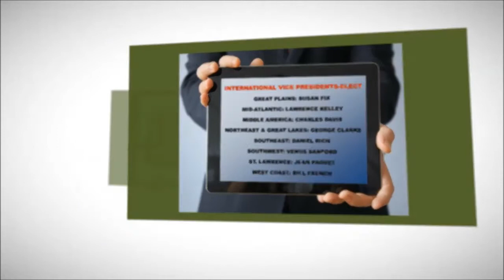Optimist International's 2015 Online Elections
Every Optimist Club can vote to elect International officers!  Online election of officers happens in June.

Candidates for 2015-16 International President-Elect:
Jim Kondrasuk (Monona, WI)
Nick Prillaman (Atlanta, GA)

Candidates for 2015-16 International Vice Presidents-Elect:
Great Plains Region Vice President-Elect: Susan Fix (New Ulm, MN)
Mid-Atlantic Region Vice President-Elect: Lawrence Kelley (Lenoir, NC)
Middle America Region Vice President-Elect: Charles Davis (Columbus, OH)
Northeast & Great Lakes Region Vice President-Elect: George Clarke (Barrie, ON)
Southeast Region Vice President-Elect: Daniel Rich (St. Johns, FL)
Southwest Region Vice President-Elect: Venus Sanford (Albuquerque, NM)
St. Lawrence Region Vice President-Elect: Jean Paquet (Desjardins, QC)
West Coast Region Vice President-Elect: Bill French (Hillsboro, OR)

Candidates for International Board of Directors (2 to be elected):
Rebecca Butler-Mona (West Des Moines, IA)
Adrian Elcock (St. Thomas, Barbados)
Gil Ortiz (Pflugerville, TX)